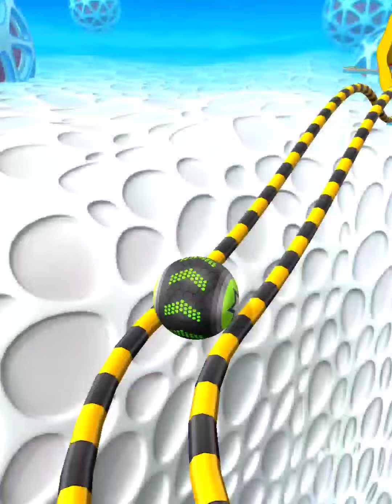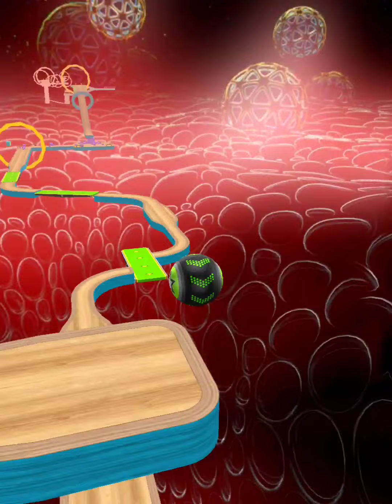Going Balls‏ - SpeedRun Gameplay Level 438- 441